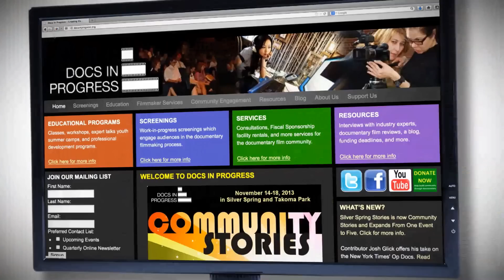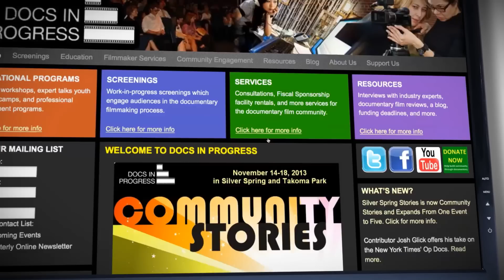About Docs In Progress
A short video about Docs In Progress, a nonprofit organization dedicated to creating a community for documentary filmmakers of all experience levels.

Video produced by Yehuda Goldman. Edited by John Prete. Animation by Chris Wade, Spark Flow Studios. Voiceover by Don Hagen. All video clips used by permission of filmmakers.